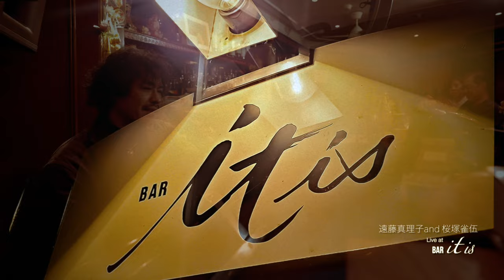恋の女のストーリー / 遠藤真理子 and 桜塚雀伍 Live at itis 宗右衛門町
作詩作曲　桑田佳祐